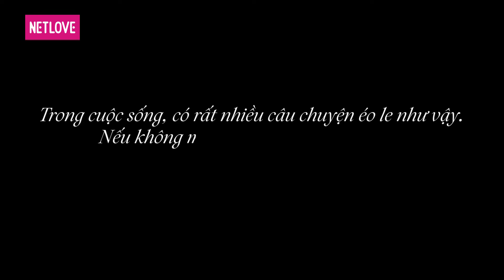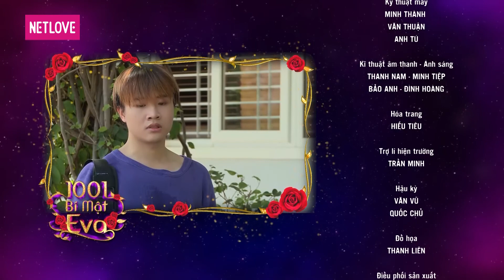1001 Bí Mật Eva - Phần 1 - Tập 05: Hợp đồng hôn nhân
1001 Bí Mật Eva - Phần 1 - Tập 05: Hợp đồng hôn nhân

GIỚI THIỆU CHƯƠNG TRÌNH:
1001 Bí mật Eva tái hiện lại những câu chuyện, tình huống oái ăm xảy ra hằng ngày trong cuộc sống. Chương trình ra đời với mục đích như lời cảnh báo, chia sẻ kinh nghiệm cho những ai đã, đang và sẽ rơi vào tình trạng trên có thể tìm ra lối thoát, suy nghĩ, hành động một cách đúng đắn.